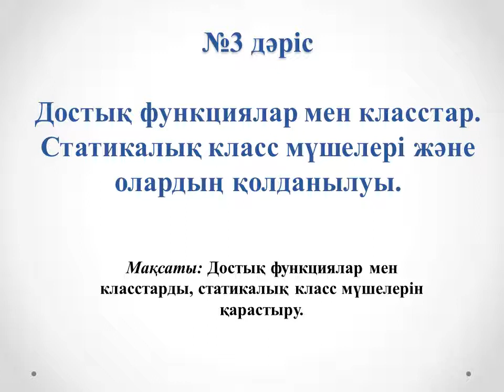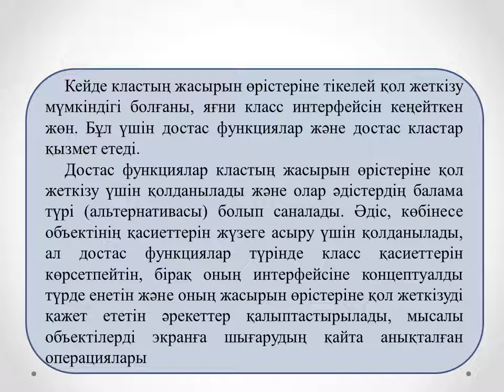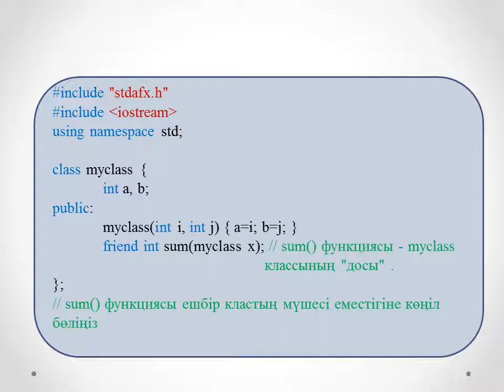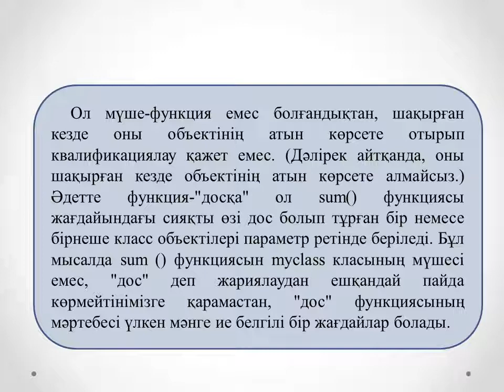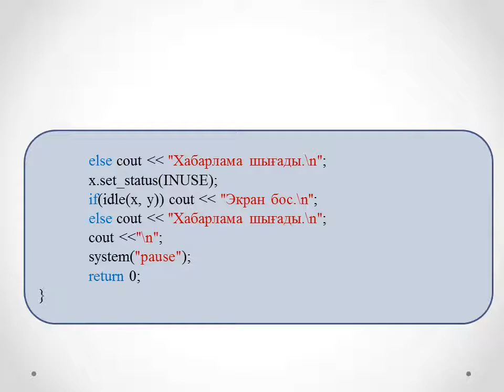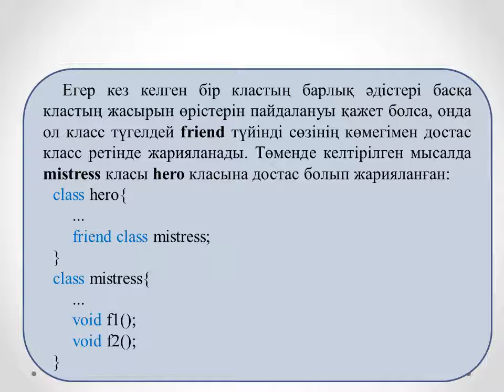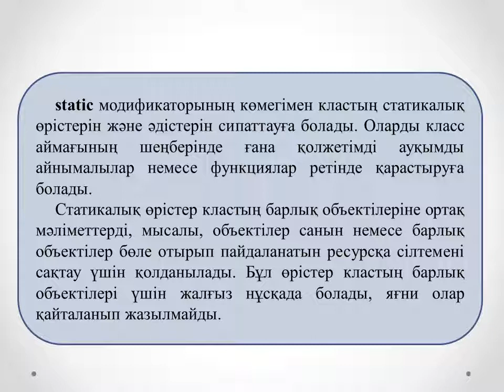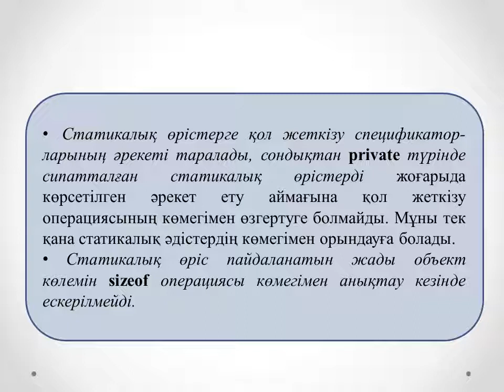Жахина Р.У. Объектілі бағытталған программалау 2ИСКО.№4 лекция Достық функциялар мен класстар Ст.